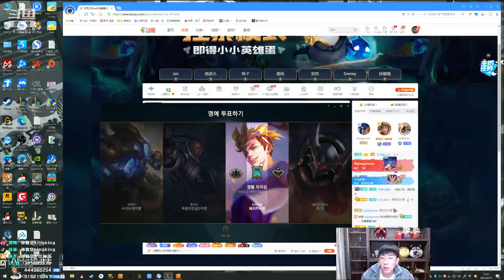【猴哥】蘭林漢悟空：悟空VS盲僧 韓服白金 這裡沒有紅BUFF 只有猴BUFF（202104020P5）